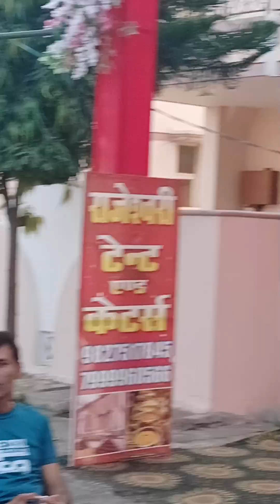जबलपुर मध्य प्रदेश राजुल टाउनशिप मातकाभंडारा #2023 vlog माताविसर्जनस्पेशल जयमातादी Part - 1 🇮🇳🙏